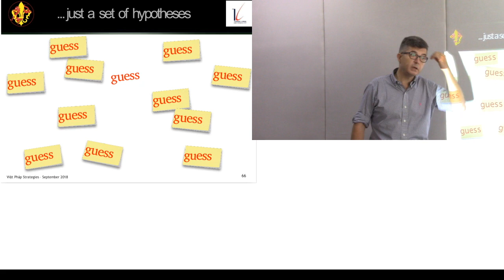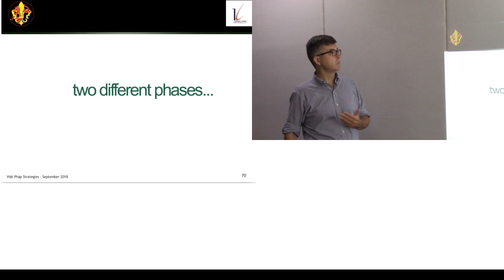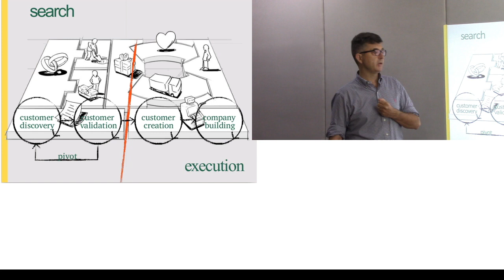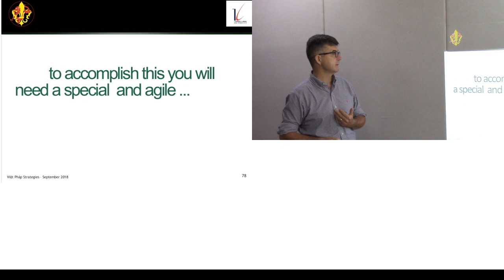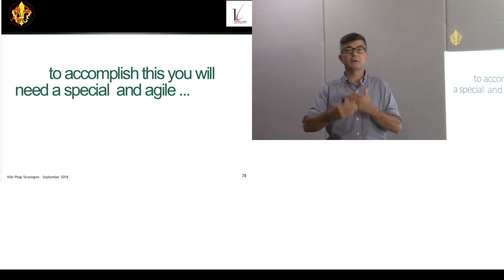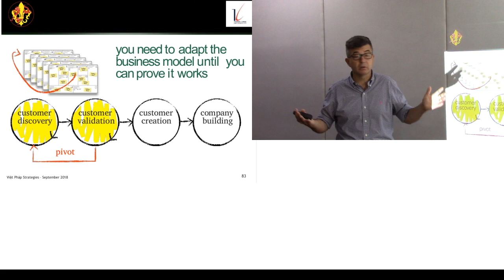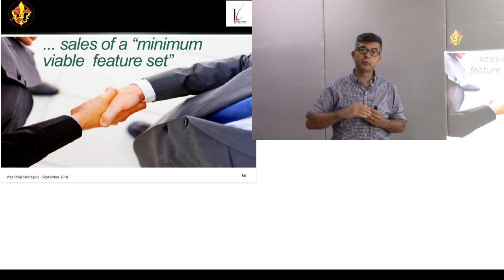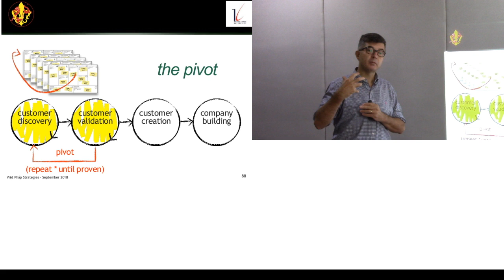Điều 4: Hãy biết xoay và kiểm tra các giả thuyết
Video này đăng để được dùng cho một khóa học trực tuyến tại